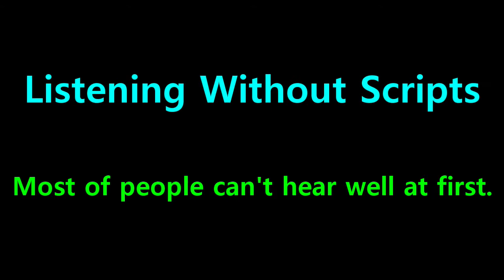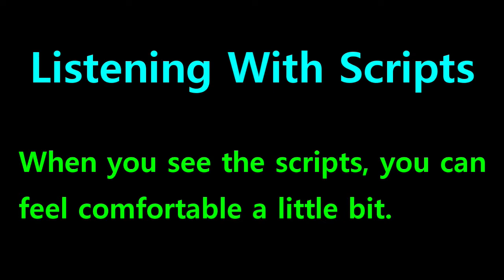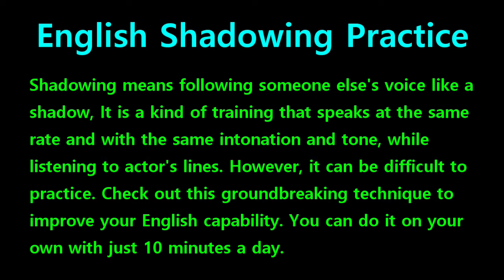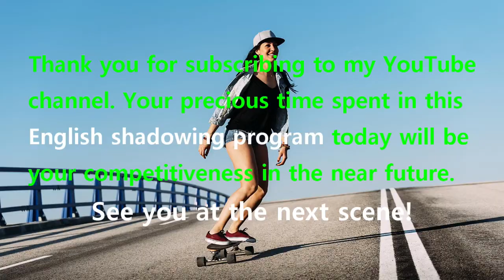[English Shadowing] Tangled #148 - Sorry, my hands are full. // What? RYDER!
#141 : No, no, no. This is bad, this is very, very bad. This is really bad.
#142 : They just can’t get my nose right. // Who cares?
#143 : Well it’s easy for you to say. You guys look amazing.
#144 : All right, okay. Give me a boost, and I’ll pull you up.
#145 : Give us the satchel first. What? I just.
#146 : I can’t believe that after all we’ve been through together you don’t trust me?
#147 : Ouch! // Now, help us up, pretty boy!
#148 : Sorry, my hands are full. // What? RYDER!